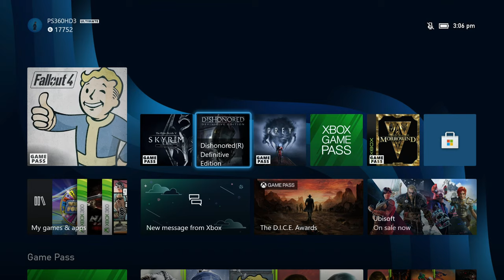Dishonored: Definitive Edition - FPS Boost Xbox Series X Gameplay (4k 60fps)